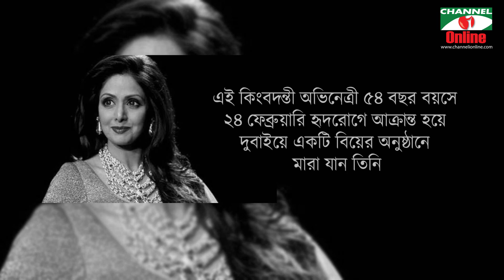আর কারো নজরে নেই শ্রীদেবী